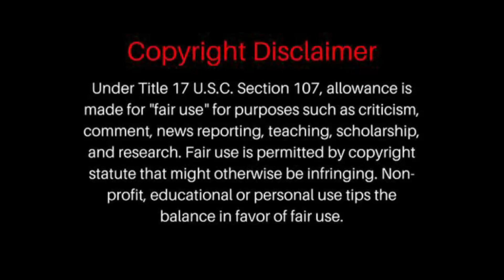FIRST TIME HEARING The Waterboys - Out Of All This Blue (Today FM) REACTION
The Waterboys - Out Of All This Blue (Today FM) REACTION
The Waterboys - Out Of All This Blue (Today FM)